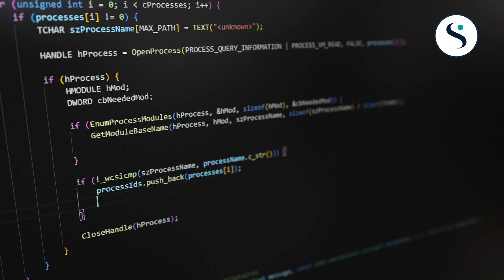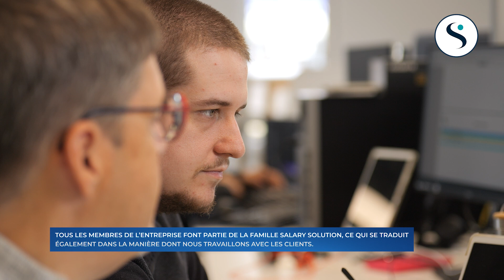Un regard dans le business : présentation de Salary Solution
Nous avons eu l'honneur de participer à l'émission "Un regard dans le business" réalisée par l'équipe de Canal Z.

Plongez au coeur de notre univers et découvrez notre vision, nos valeurs et les défis que nous relevons au quotidien.

Une belle opportunité d'en apprendre plus sur notre entreprise et sur les innovations qui nous font avancer !